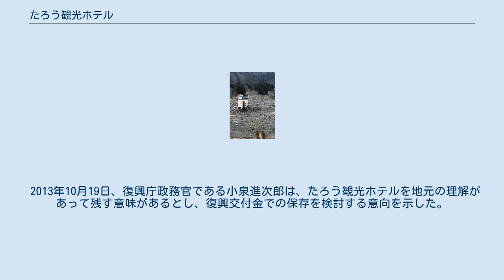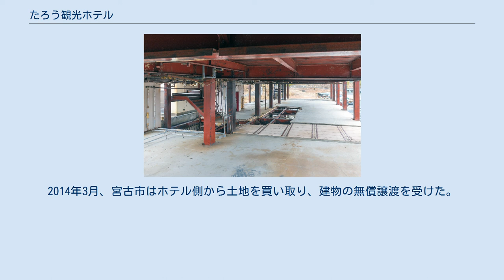たろう観光ホテル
たろう観光ホテル（たろうかんこうホテル）は、岩手県宮古市田老にある建築物。
かつてホテルとして営業していたが、2011年（平成23年）3月11日に発生した東日本大震災による津波で被災・損壊した後、津波の脅威を伝えるための震災遺構として整備された。
 建物は1986年に建てられた6階建て。
1階から3階までが津波被害に遭い、1階と2階はフロア全体が抜け落ち鉄骨がむき出しとなった。
4階以上はほぼ当初の状態で残っている。
 2013年10月19日、復興庁政務官である小泉進次郎は、たろう観光ホテルを地元の理解があって残す意味があるとし、復興交付金での保存を検討する意向を示した。
同年11月29日、復興庁はたろう観光ホテルを震災遺構として国費で支援することを発表。
ホテルの保存に必要な工事費2億1,000万円を負担することとした。
2014年3月、宮古市はホテル側から土地を買い取り、建物の無償譲渡を受けた。
 2016年4月1日より震災遺構として一般公開が開始された。
宮古観光文化交流協会が実施するガイドツアーで内部の見学が可能である。
 ホテルの事業者はその後、付近の高台に移転新築し、「渚亭 たろう庵」と名称を改めて2015年4月に営業を再開した。